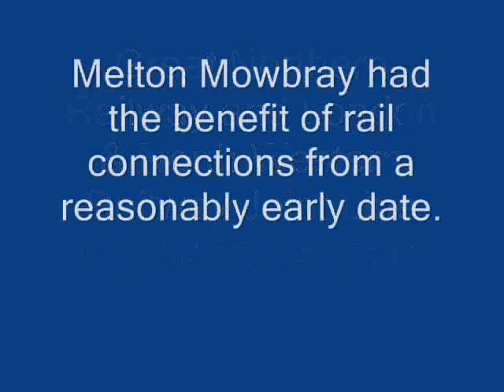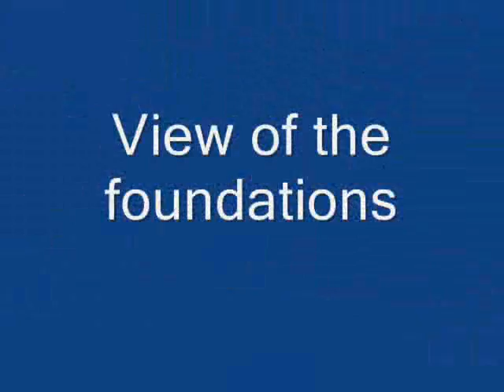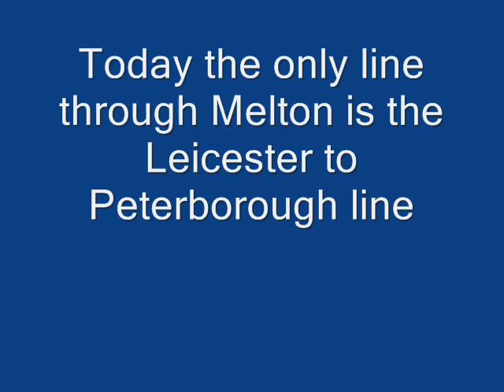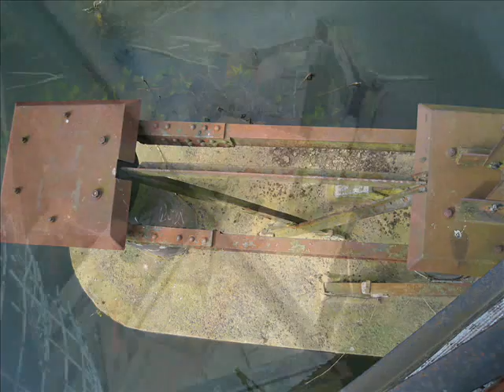Melton Mowbray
Great Northern Railway and London & North Western Railway Joint Line from Market Harborough to Bottesford and Saxondale via Melton Mowbray.
The Leicestershire market town of Melton Mowbray had the benefit of rail connections from a reasonably early date. By 1848 the town was connected to Syston in the West (1846), and Stamford in the East in (1848). The London & North Western had reached Stamford from Peterborough in 1846.